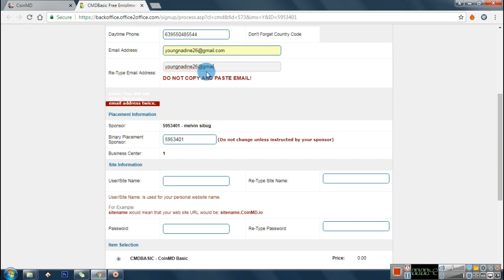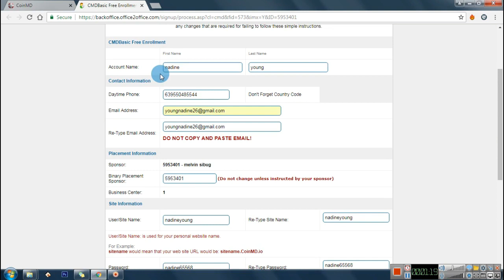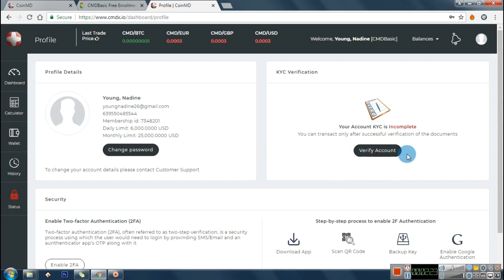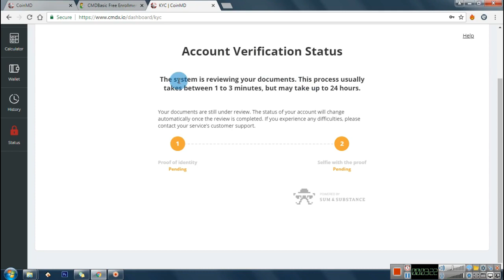Step by Step Guide CoinMd Registration and Verification - Get 100$ CMD Bonus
Sundin lang 2 Steps na ito para makatanggap ng FREE $100 bonus..
Hopefully po matapos ninyo ung steps na isesend namin para  maguide namin kayo ng tuloy2 sa proseso 🙂 Let's start:

Step 1: PLEASE READ BULLET BY BULLET PARA IWAS CONFUSION 🙂

Sign Up ka muna Mas maganda magbrowse sa GOOGLE CHROME

Then click JOIN TODAY- WALA PO TAYONG BABAYARAN DITO

Mag fill up ng sign up form

 Yung sa USER/SITE NAME ang ilalagay po ay ang gusto mong username example: juan01/paula14

Yung sa Daytime ilalagay po CP# nyo at ganito dapat format:
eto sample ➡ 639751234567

 AFTER MAG SIGN UP, HINTAYIN MUNA MAG EMAIL SI COINMD SAYO THEN SAKA TAYO MAGPROCEED SA NEXT STEP

Step 2. Kailangan po natin mag upload ng ID at Selfie para ma approve ang account. LINK KUNG SAAN MAGSESEND NG KYC OR ID SEND A PICTURE OF YOUR VALID ID AND A SELFIE WITH YOUR ID

Kung di approved NO 100$

Once na Approve ka na i click ang LINK KUNG SAAN MAKIKITA ANG DASHBOARD NA MAY LAMAN NA $100 Explore mo lang

1-3 MINUTES LANG VERIFICATION!
PAG APPROVED KA NA ISHARE MO NA ANG SITENAME NA GINAWA Mo!

MESSAGE MO LANG PO KAMI PAG DONE NA 🙂